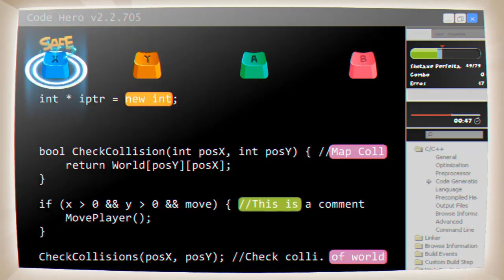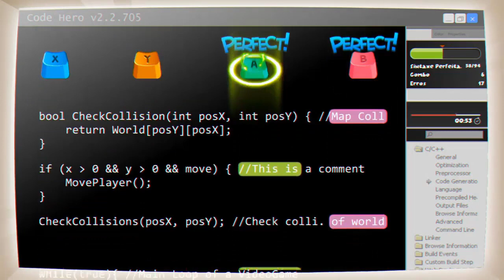Indiecalypse - ALL MINIGAMES GAMEPLAY